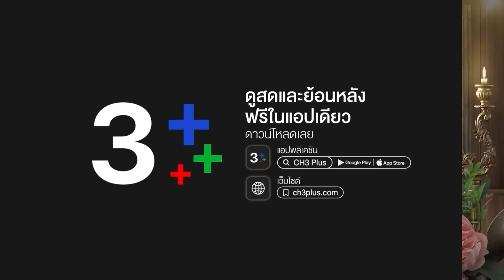FIN | สังหรณ์ใจ...จะมีเรื่องไม่ดี | พรหมลิขิต EP.8 | 3Plus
บทประพันธ์ : รอมแพง
บทโทรทัศน์ : ศัลยา
กํากับการแสดง : สรัสวดี วงศ์สมเพ็ชร
ผู้ผลิต : บริษัท บรอดคาซท์ ไทย เทเลวิชั่น จำกัด
ผู้จัด : คุณหน่อง อรุโณชา ภาณุพันธุ์